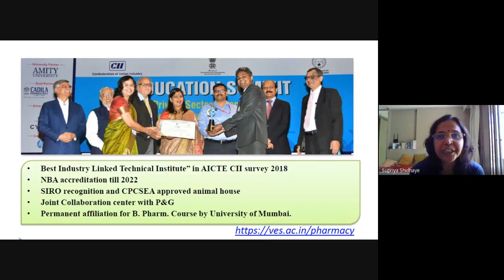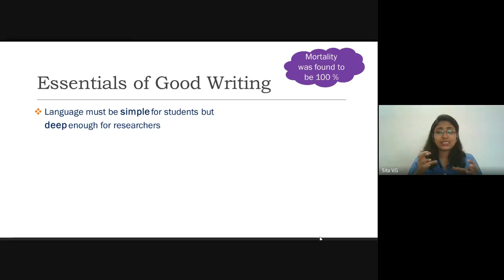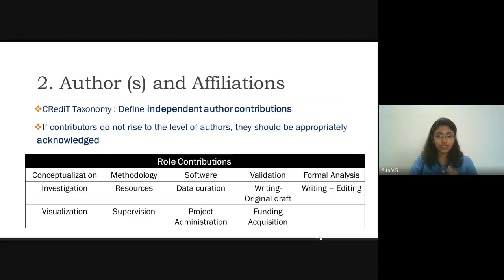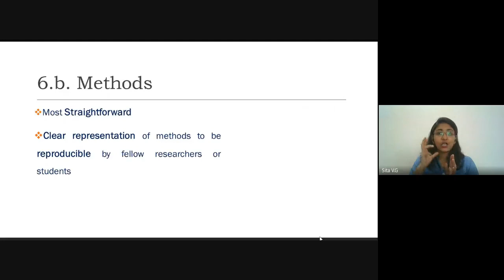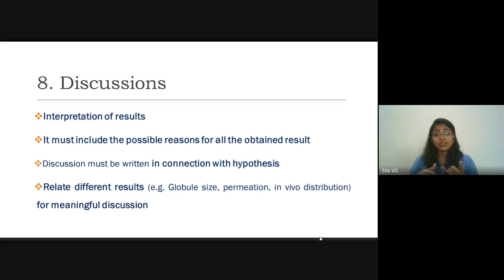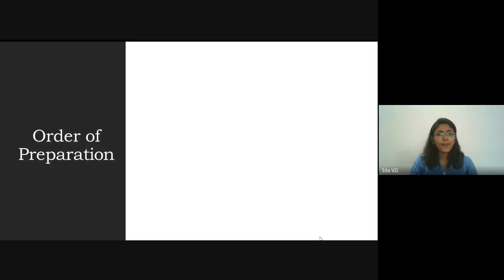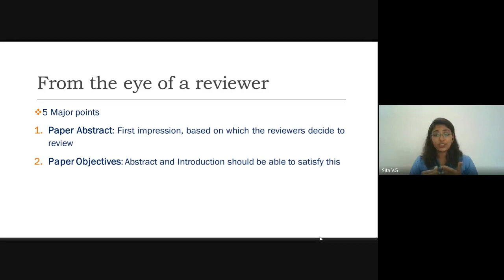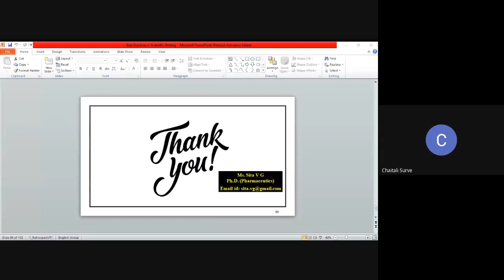Webinar on Best practices in Scientific Writing by Ms. Sita V G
Writing a research paper requires a great deal of in-depth study of a particular subject. What makes scientific writing more unique is interpretation of the data and crafting the outcome in a structured format. Thus, a right start in the right direction will speed up the writing process and give the right perspective.